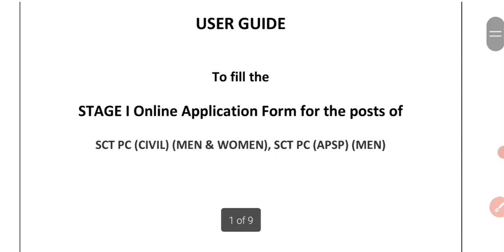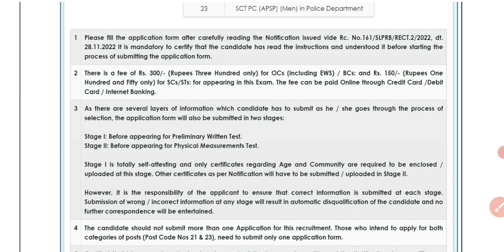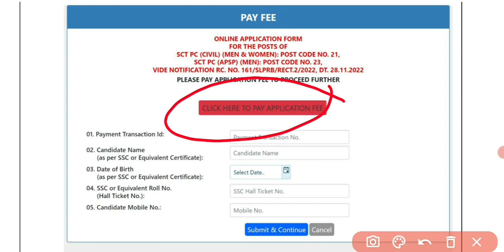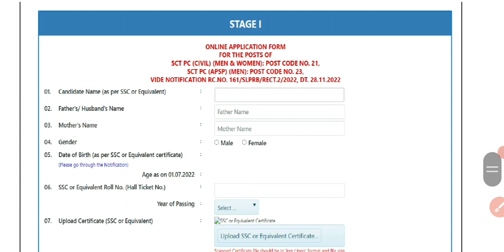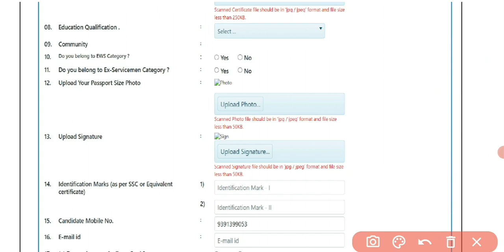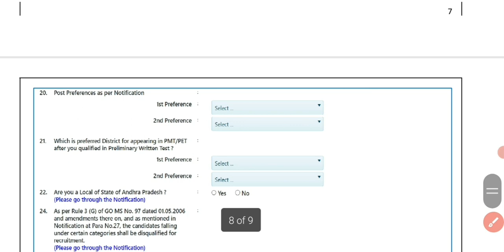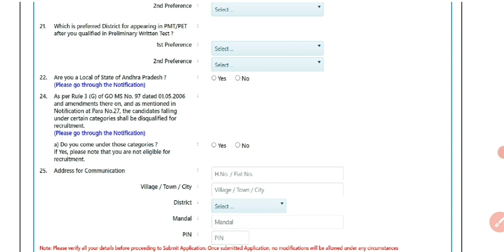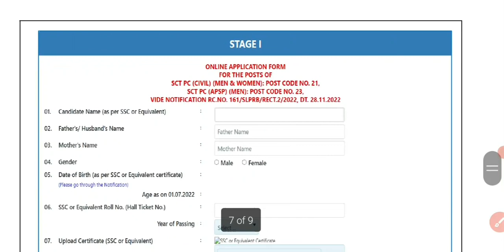Ap police constable 2022 | Application process | Step by step process